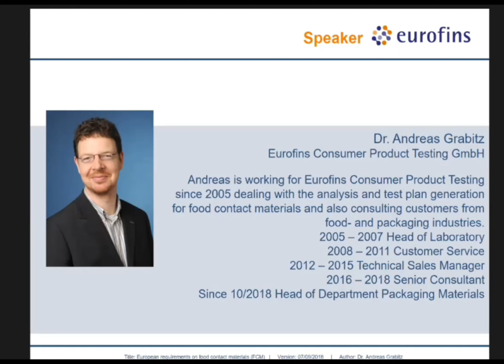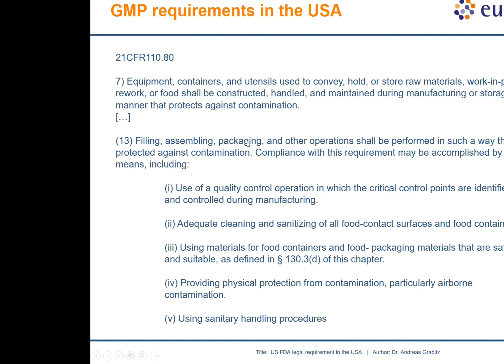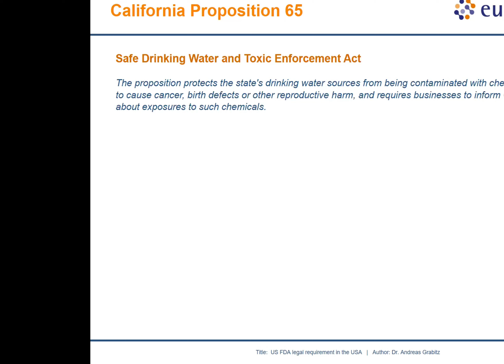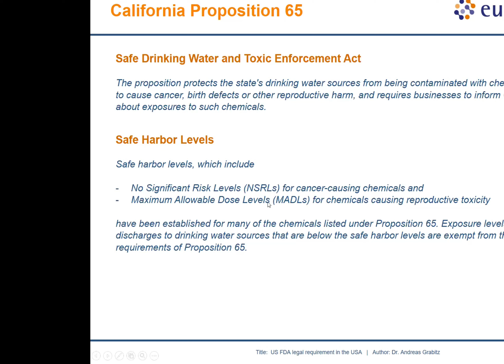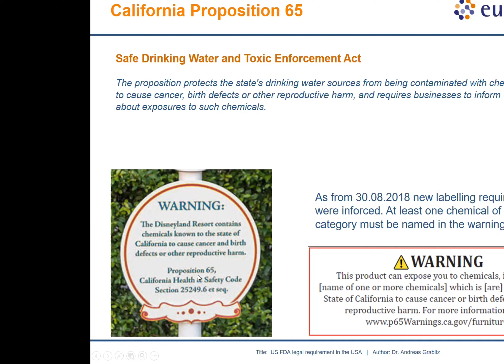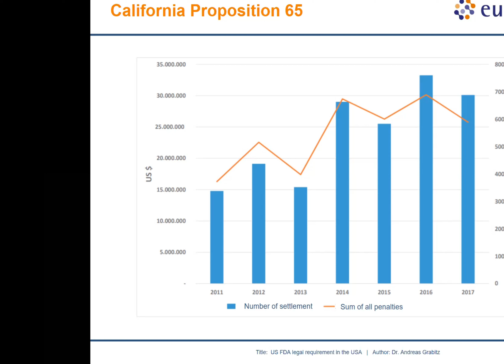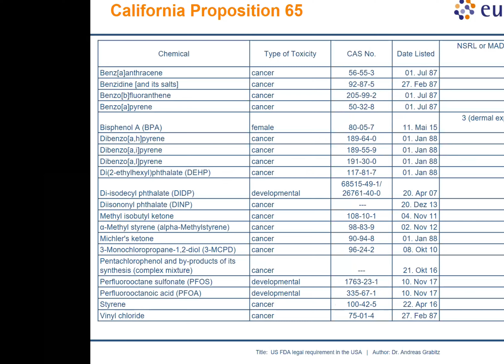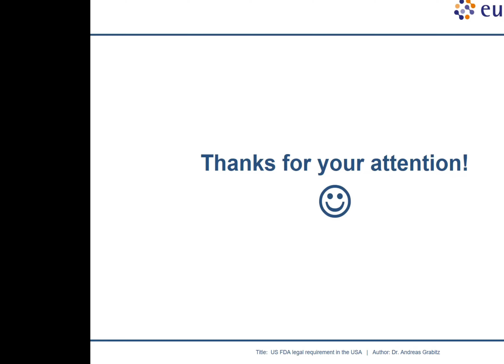Implications of California Proposition 65 in Food Industry